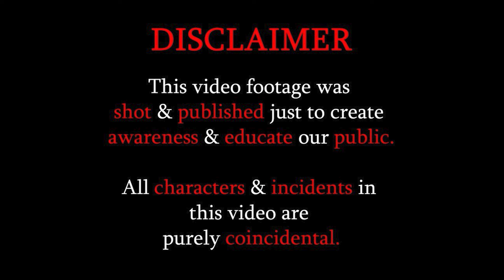BECAREFUL FROM FRAUD PEOPLE | THIS WAS UNEXPECTED | Social Awareness Video By CAMERA 360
Please Help When They Are in Trouble😢😢 || THIS WAS UNEXPECTED😢😢 || Social Awareness Video By CAMERA 360 ||Camera 360